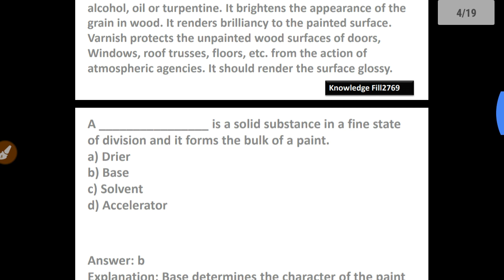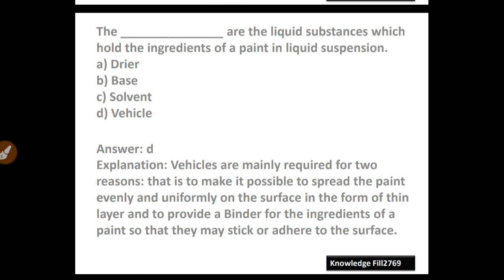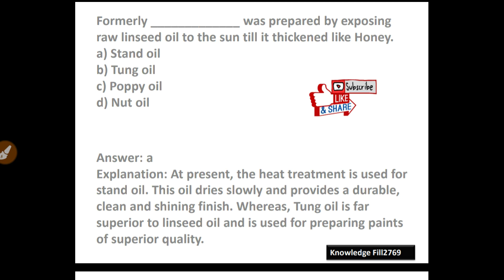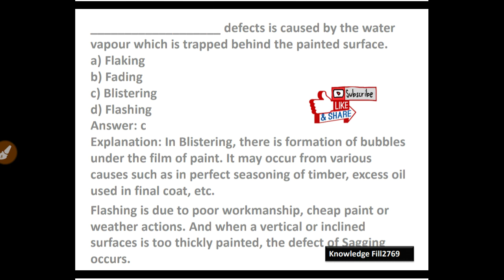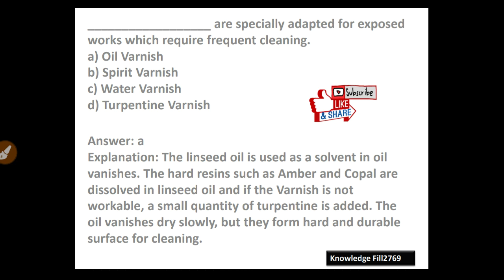Building material:painting,varnishing & distempering MCQ|Civil engineering mcq for competition exam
Now a days ,the questions are put into the competition ,such type of questions are having in this video today. So let's give your some valuable time to us and see .